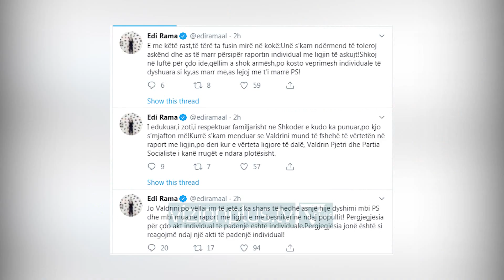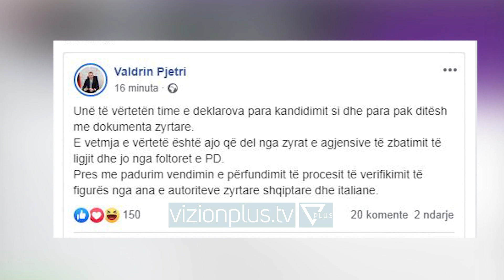Rama: Edhe vëllai im të jetë i ka rrugët e ndara me PS… - News, Lajme - Vizion Plus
Pas akuzave të bëra nga Partia Demokratike për kryebashkiakun e ri të Shkodrës Valdrin Pjetri ka qenë i dënuar në 2003 në Itali për drogë, ka reaguar kryeministri Edi Rama.Përmes një statusi në Twitter Rama shkruan se kurrë s’ka menduar që Valdrini mund të fshehë të vërtetën në raport me ligjin, po deri kur e vërteta ligjore të dalë Pjetri dhe Partia Socialiste i kanë rrugët e ndara plotësisht.“Jo Valdrini, po vëllai im të jetë,s’ka shans të hedhë asnjë hije dyshimi mbi PS dhe mbi mua, në raport me ligjin e me besnikërinë ndaj popullit! Përgjegjësia për çdo akt individual të padenjë është individuale. Përgjegjësia jonë është si reagojmë ndaj një akti të padenjë individual! I edukuar,i zoti,i respektuar familjarisht në Shkodër e kudo ka punuar, po kjo s’mjafton më! Kurrë s’kam menduar se Valdrini mund të fshehë të vërtetën në raport me ligjin, po deri kur e vërteta ligjore të dalë, Valdrin Pjetri dhe Partia Socialiste i kanë rrugët e ndara plotësisht. E me këtë rast, të tërë ta fusin mirë në kokë: Unë s’kam ndërmend të toleroj askënd dhe as të marr përsipër raportin individual me ligjin të askujt! Shkoj në luftë për çdo ide, qëllim a shok armësh, po kosto veprimesh individuale të dyshuara si ky, as marr më, as lejoj më t’i marrë PS!”